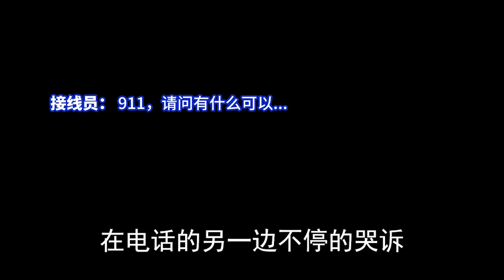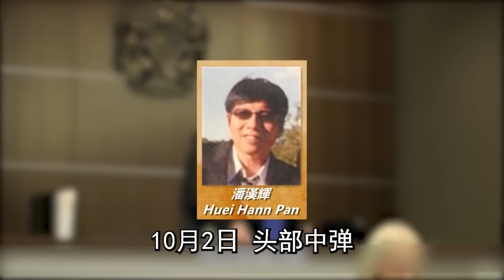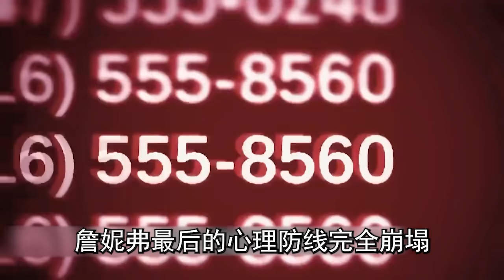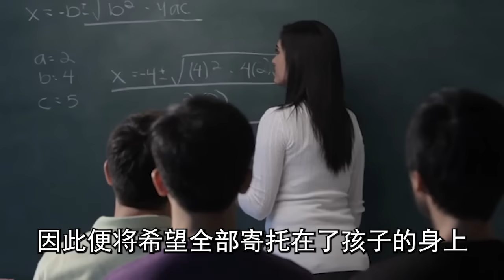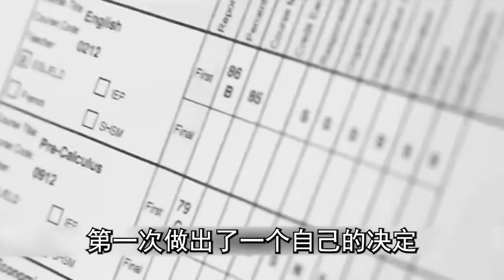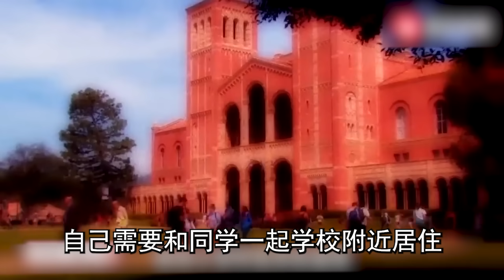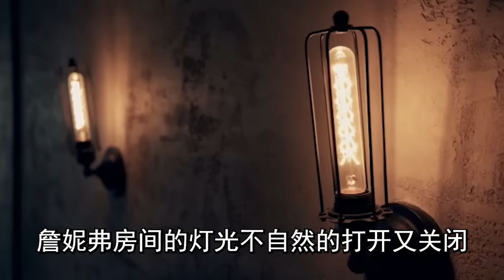10個不堪入目的畫面！細思極恐！|TOP研究院